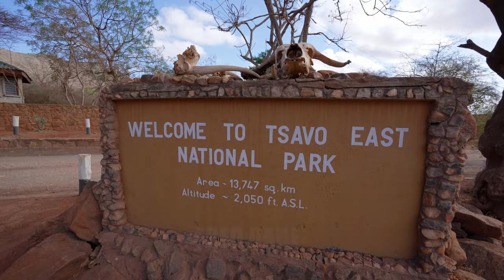4K African Wildlife: Tsavo East National Park, Kenya - Scenic Wildlife Film With Real Sounds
4K African Wildlife: Tsavo West National Park, Kenya - Scenic Wildlife Film With Real Sounds
4K African Wildlife : Beautiful Wildlife Animals and Relaxing Music for Stress Relief .
Astounding Collection of Animals in 4K ULTRA HD - Scenic Wildlife Film With Calming Music.
Enjoy the breathtaking colors of nature in 4K.
Relaxing Music Videos in 4K for Sleeping, Meditation, Studying, Calming New Age Music, Relaxing Music - Helps Relax & Fall Asleep FAST!
Enjoy WildLife Experience with Fred Dahe and the Team on Kenya Safari!

Booking option (whatsapp): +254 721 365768

Special thanks to Kenya Wildlife Service for the is collaboration

🥒ABOUT FREDDAHE: My name is Fredrick Dahe. An African citizen based in Ghana. I'm a photographer, cinematographer, creative director, and content creator.

EDITOR:
Fred Dahe

EDITOR:
Fred Dahe

EDITOR:
Fred Dahe